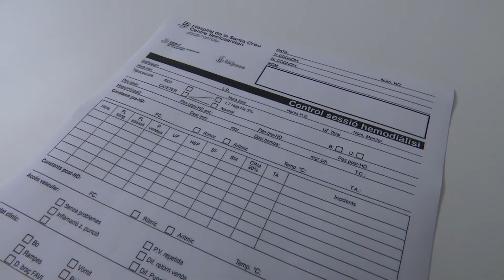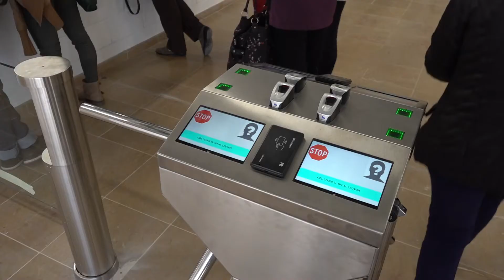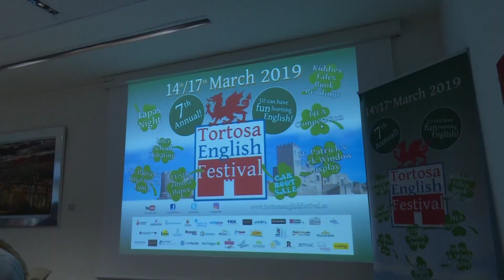Tortosa se blinda contra el coronavirus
L’ajuntament de Tortosa aplica mesures dràstiques per combatre una possible propagació del cobid-19. Tota l’activitat cultural i social queda suspesa durant 15 dies a l’igual que han decidit la  majoria de municipis ebrencs, malgrat que a les Terres de l’Ebre no s’ha detectat cap cas.